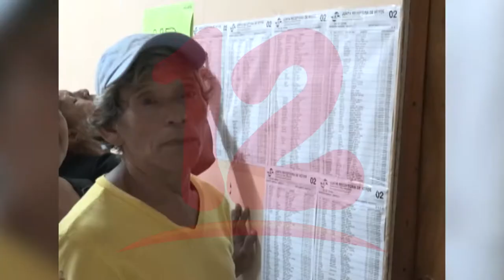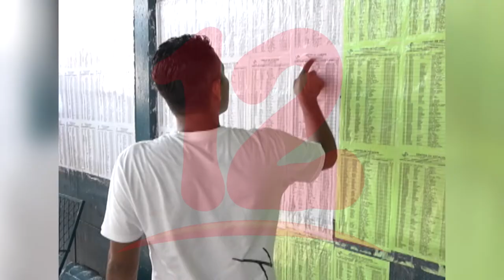"Nicaragüenses deben luchar por que se permita el voto del exterior"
NosResistimosAlEmbargo Los nicaragüenses deben de continuar demandando que se permita el voto en el exterior en este proceso electoral que se avecina, dijo el politólogo Michael Ruiz.